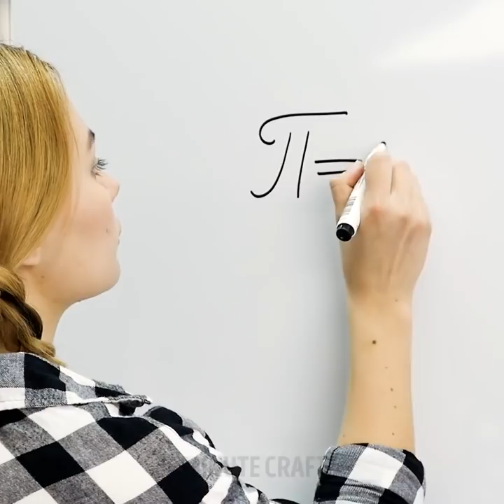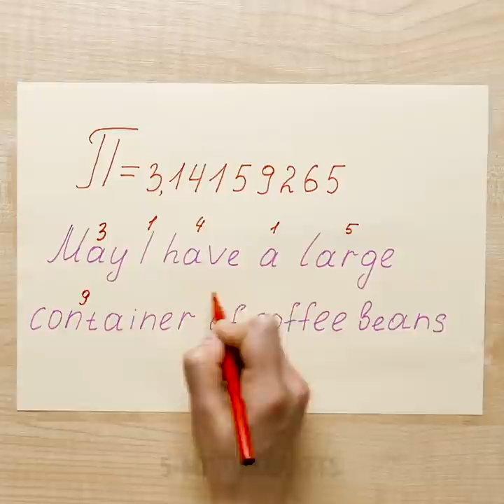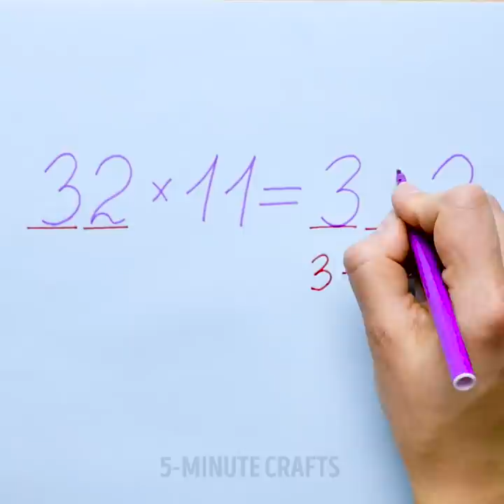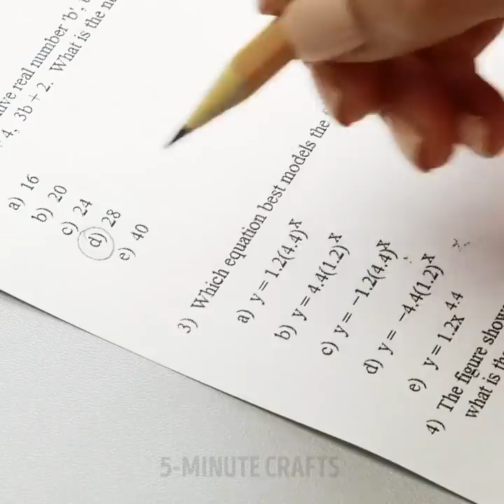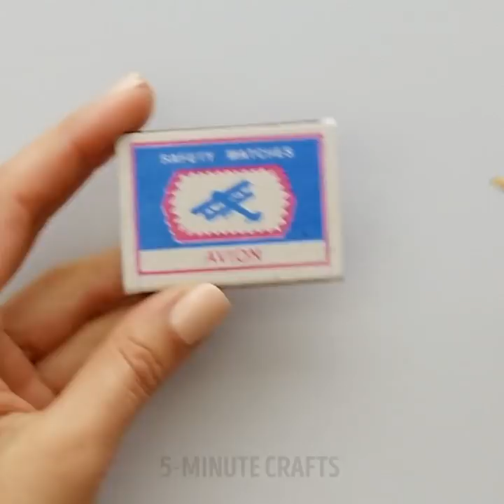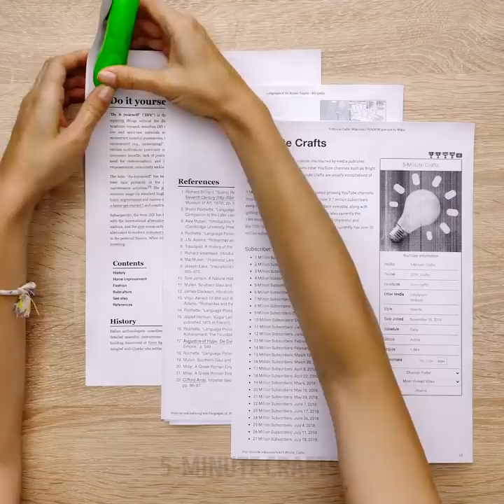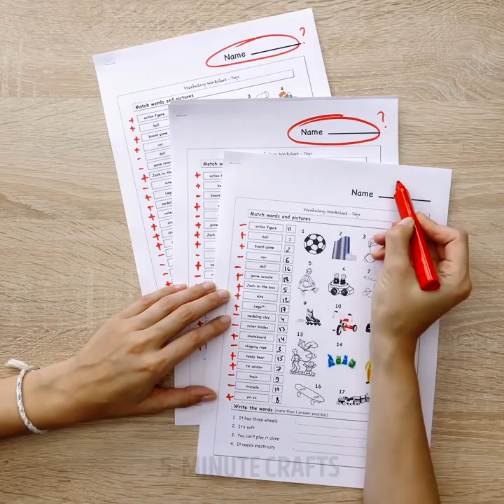40 BRILLIANT SCHOOL HACKS || 5-Minute Tips For Smart Students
USEFUL CLASSROOM IDEAS YOU'LL WANT TO TRY
We've gathered classroom ideas for the new school year to make your studying fun and easy! Moreover, here you'll find simple school supplies storage ideas and tricky ideas for students.

TIMESTAMPS:
00:15 Genius pencil hacks
01:30 How to sneak food into class
02:32 Tricky students hacks
03:48 How to make a sippy cup
05:03 Easy way to upgrade your pen
06:41 DIY handy sharpener
08:00 Useful tricks for teachers
10:09 Classroom ideas